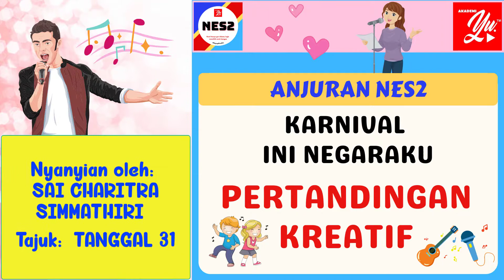1122 SAI CHARITRA SIMMATHIRI | PERTANDINGAN KREATIF | KARNIVAL INI NEGARAKU | NYANYIAN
SAI CHARITRA SIMMATHIRI
SJKT MERLIMAU, MELAKA.
NYANYIAN
8 TAHUN